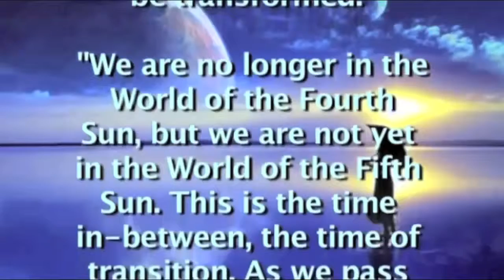2012 Prediction - Sunny and Gentle:)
HIghlights of Ken Sheetz and Laura De Leon explain what DreamShield is on The Quick Fix with Bradley Quick